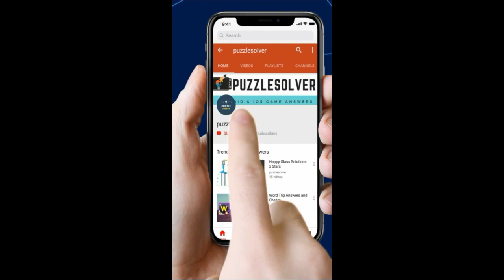Rope Rescue Level 256